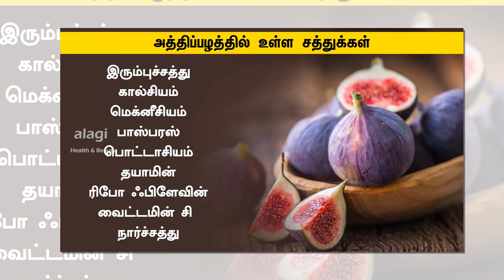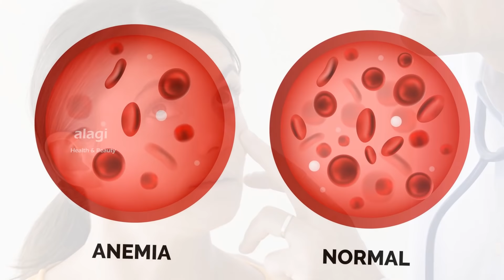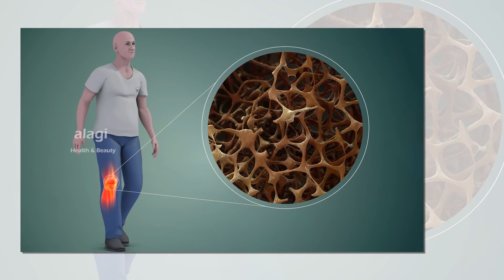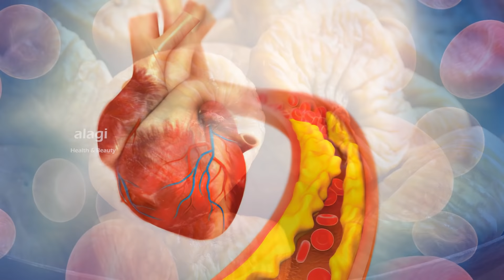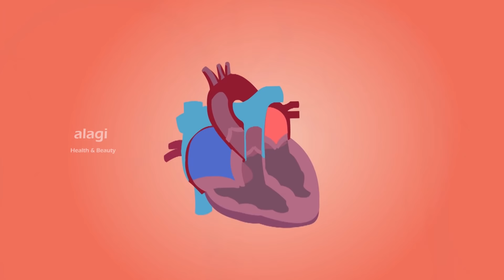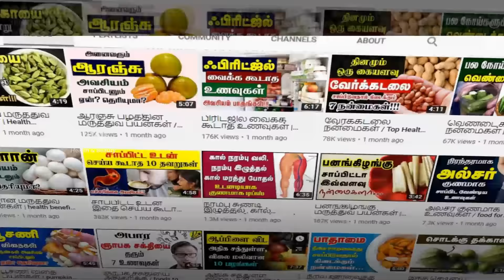அத்திப்பழம் நன்மைகள் / Top 10 Health Benefits of Fig Fruit / Athipalam/ Fig Fruits/ Angeer/ Dry Figs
ATHIPALAM | FIG FRUIT BENEFITS IN TAMIL | AMAZING HEALTH BENEFITS OF FIGS | அத்திப்பழம் நன்மைகள் / Top 10 Health Benefits of Fig Fruit in Tamil / Athipalam/ Fig Fruits / Figs / Angeer / Dry Figs / Thanks for watching...For More Health & Beauty Tips. please subscribe our YouTube channel.

In this video is about health benefits of fig fruits. Figs is one the asian fruits. Past 4000 years onwards people eat fig fruit. Fig fruits are uses to treat anemia, to improve bone strength, cure constipation, heart health, treat diabetes, control blood pressure, improve digestion and cure infertility problem also…so kindly take figs in daily in your diet. Thank you….Please watch the video and support me friends….God bless you….

அத்திப்பழத்தில் உள்ள சத்துக்கள்
இரும்புச்சத்து
கால்சியம்
மெக்னீசியம்
பாஸ்பரஸ்
பொட்டாசியம்
தயாமின்
ரிபோ ஃபிளேவின்
வைட்டமின் சி
நார்ச்சத்து

அத்திப்பழம் சாப்பிடுவதால் கிடைக்கும் நன்மைகள்
1.அனிமியாவை குணமாக்கும்
2.எலும்புகளை வலுவாக்கும்
3.மலச்சிக்கல் குணமாகும்
4.இருதயத்தை பலப்படுத்தும்
5.சர்க்கரை நோயை கட்டுப்படுத்தும்
6.இரத்த அழுத்தம் சீராகும்
7.செரிமானம் எளிதாகும்
8.பற்களை பலமாக்கும்
9.உடல் பலவீனம் போக்கும்
10.குழந்தையின்மை பிரச்சனை குணமாகும்